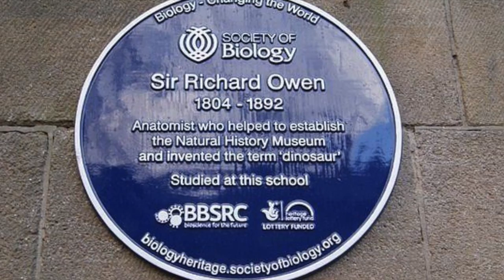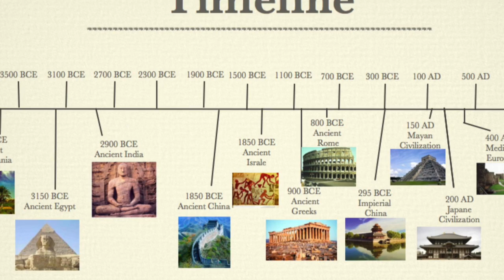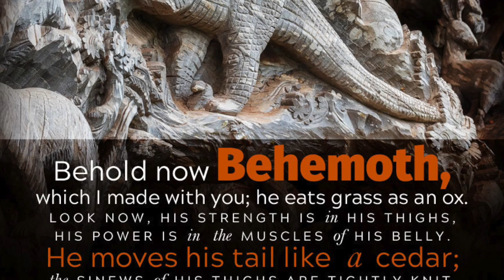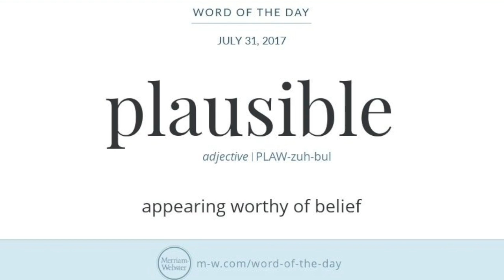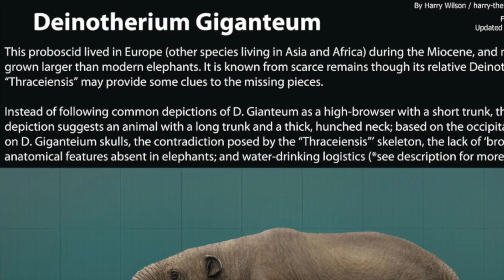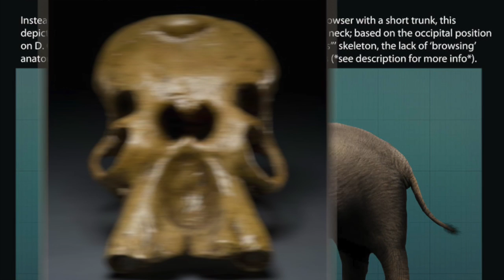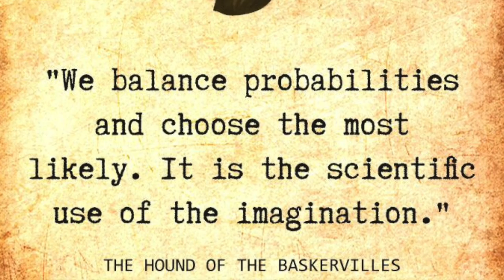All words are made up. Including "Dinosaur".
Scott Toy Guru Neitlich from Spector Creative dons his thinking cap to discuss not only the origins of the word "Dinosaur" but debunking the concept that mankind had never encountered these animals before the word was invented in 1841.